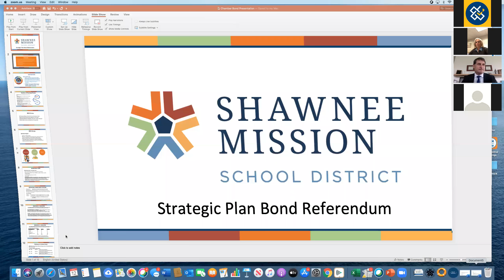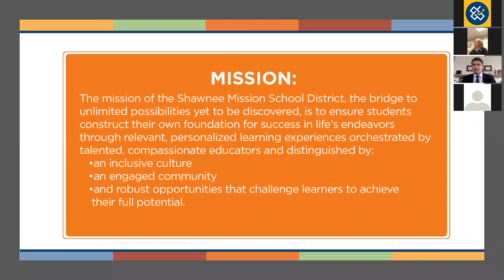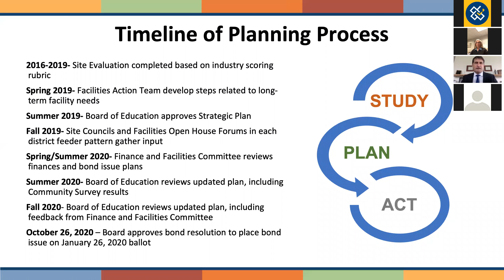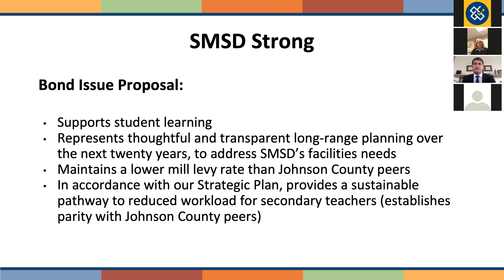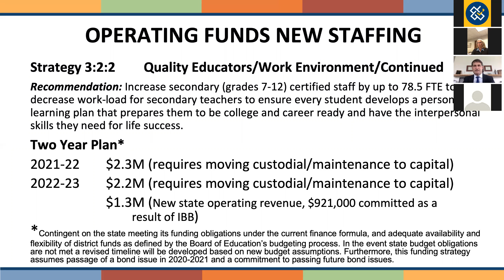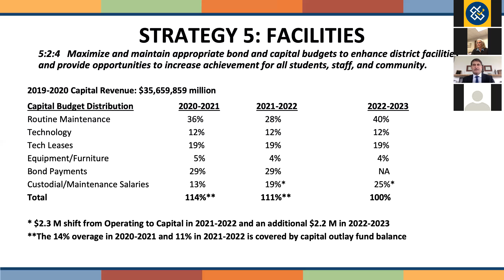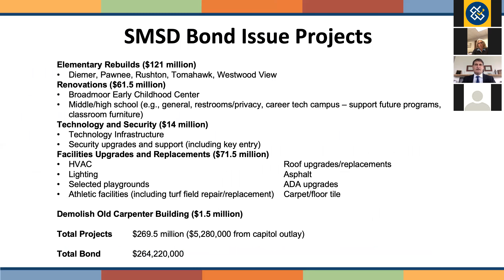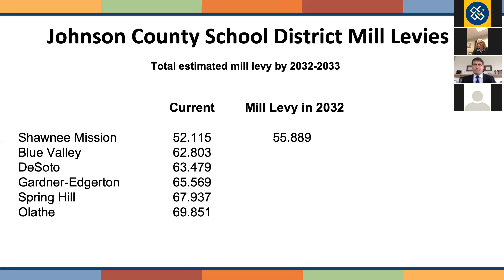Virtual Luncheon Featuring Superintendent Dr. Fulton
The topic of discussion by Superintendent Dr. Fulton is the bond issue. Dr. Fulton shared an overview of key aspects of the bond issue that will appear on the January 26 mail-in ballot supporting the district's Strategic Plan including student learning and secondary teacher workload.